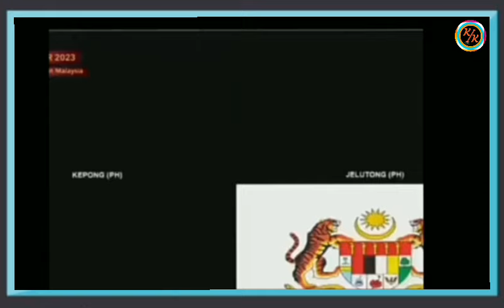ADA BANGSAT DAN BIADAB DI PARLEMEN MALAYSIA. Bahasa Malaysia Semakin Hancur.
ADA BANGSAT DAN BIADAB DI PARLEMEN MALAYSIA. Bahasa Melayu Malaysia semakin Hancur.